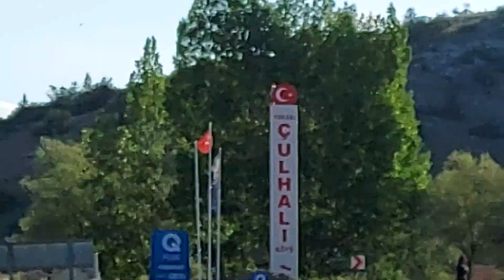YUKARI ÇULHALI KÖYÜ TV İZLEMEYE DEVAM